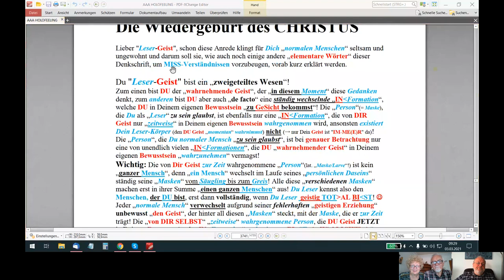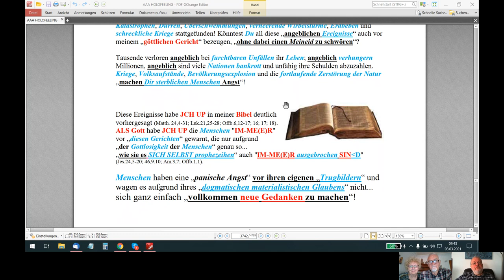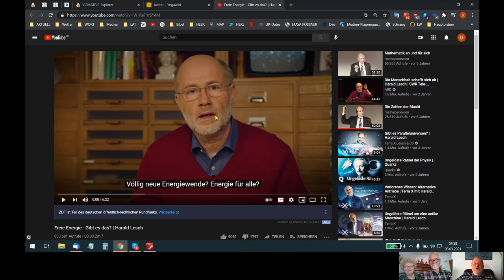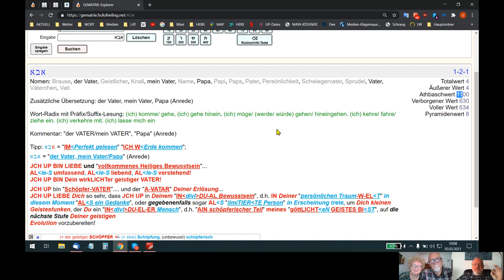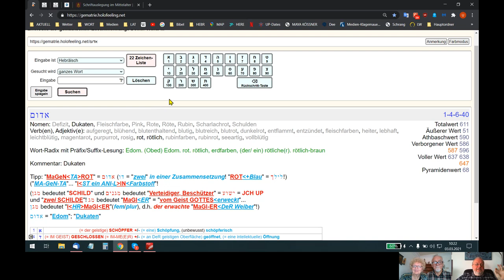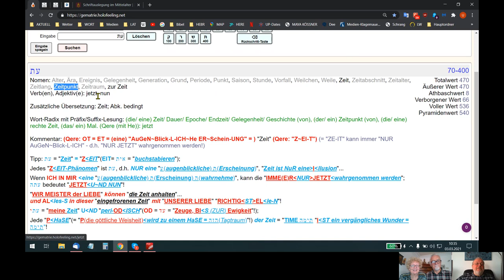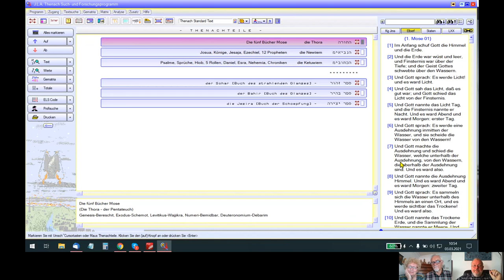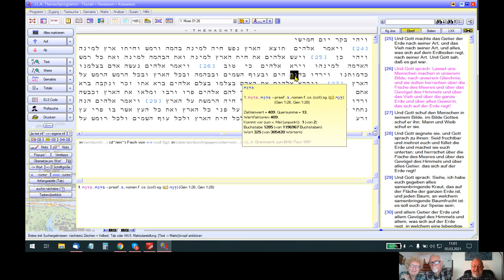🆙 HOLOFEELING "BESCH-RAI B~T" D~A~S was "100%-IG SJCH-E²R" IST!